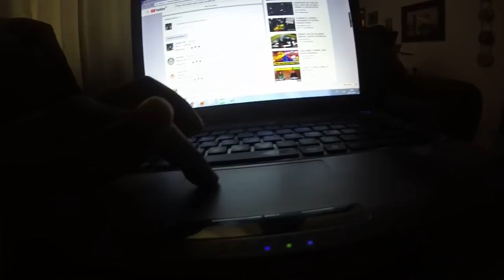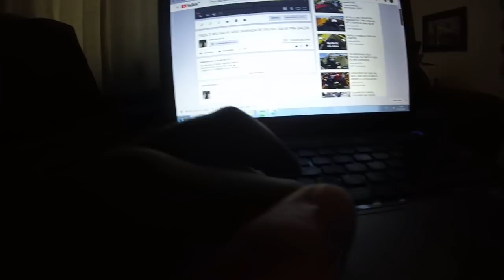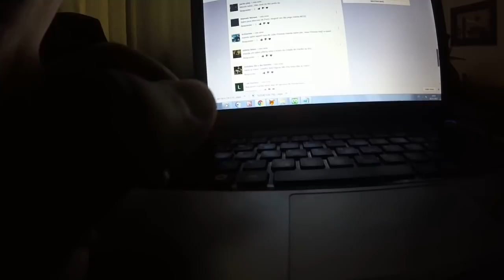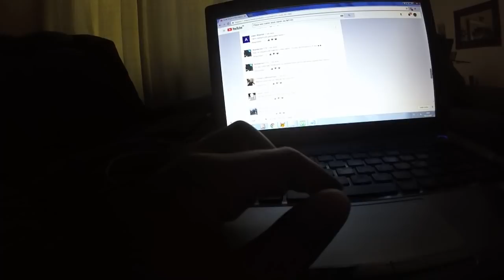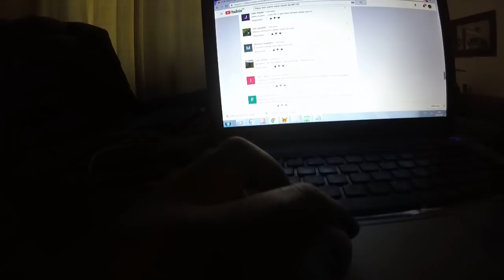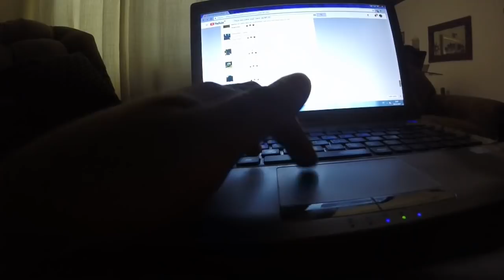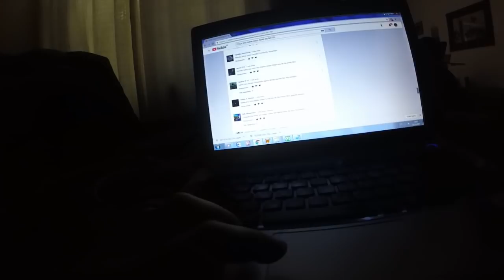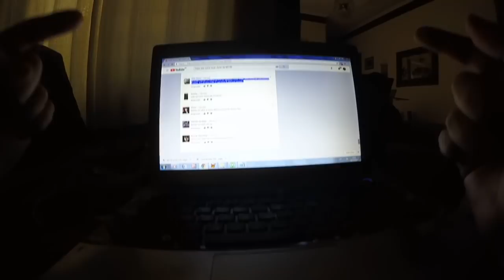VCS SÃO FERAS, 10 MIL INSCRITOS E O SALVE PRA VCS, TMJ SEMPRE FAMÍLIA!!